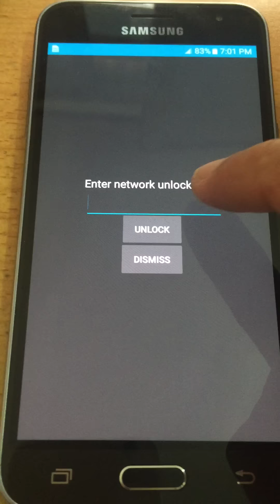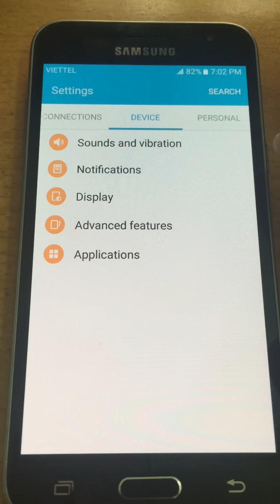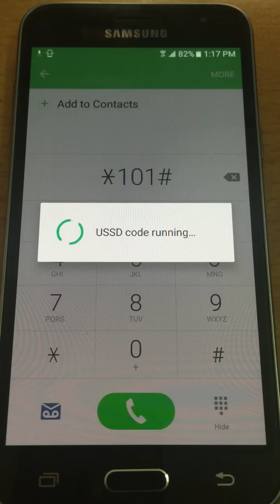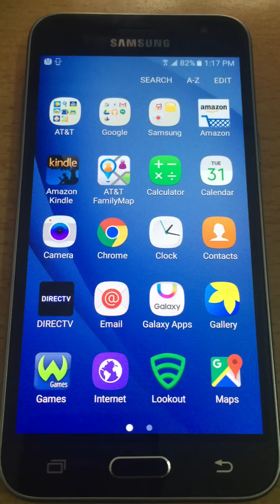Unlock Samsung Galaxy Express Prime ATT J320A thành công giá rẻ TPHCM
Địc chỉ chuyên Unlock Mở Mạng Bẻ Khóa Samsung Galaxy Express Prime J320A phiên bản khóa nhà mạng AT&T xách tay từ Mỹ về bằng code quốc tế giá rẻ nhất tại Thành Phố Hồ Chí Minh.
Zalo Viber 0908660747 Mr Phong
Đ/c: 529/5 Huỳnh Văn Bánh, Phường 14, Quận Phú Nhuận